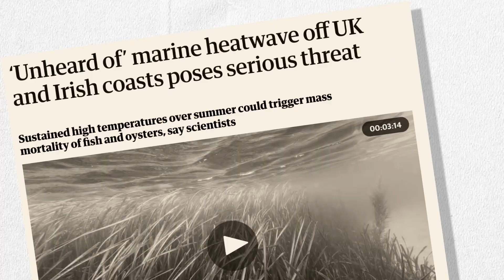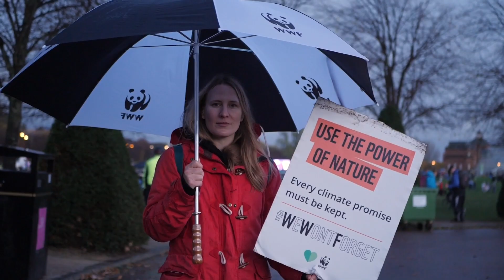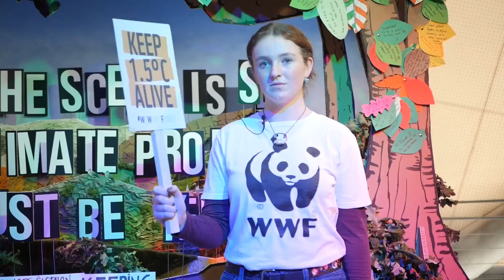바다에 폭염이 오면 어떻게 될까? - 해양열파 🌡️😷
기온이 오를수록 숨 못 쉬는 바다?! 🌡️😷
기후변화는 지상뿐만 아니라 바다에도 큰 영향을 미치고 있어요!

수온이 오르면 바닷속 온난화 현상, '해양열파'가 발생합니다.
그런데 이 해양열파가 바닷속 물고기와 산호초, 심지어 우리의 미래까지 위협하고 있다는데요 🙁
어떻게 이런 일이 벌어지는지, 또 우린 무엇을 할 수 있는지 영상을 통해 확인해 보세요!

WWF 는 세계 최대 규모의 비영리 자연보전기관으로, 세계 100여 개국에 3,500만명 이상의 서포터즈와 함께 활발히 활동하고 있습니다. 사람과 자연이 조화롭게 살아가는 미래를 만들기 위한 WWF의 활동을 응원해주세요!